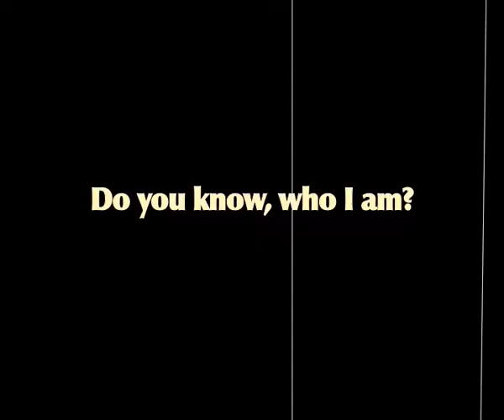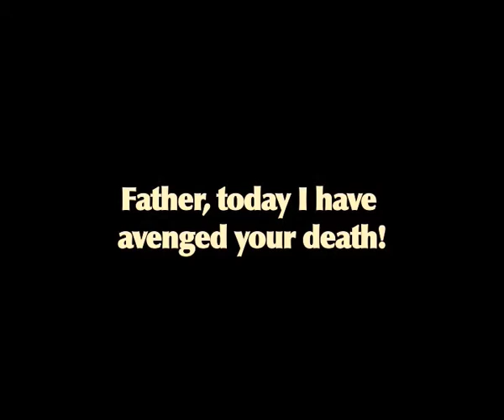Der große Kampf von Jay und Kay!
Warnen Sie Nasse Farbe mit Deutschen Untertiteln!

Strobe and flashing lights used in this short.  You have been warned!

There is a reason why I am going along with this 1920's theme.  Partly experimental, and partly as I want to see if it will work for the feature version of Caution Wet Paint.

I hope you enjoy the first webisode in the 2008 series of Caution Wet Paint.  Comment and Rate, it is always good to get feedback.

cfork

Starring Ari Gill (as Jay) and Kuldip Nandola (as Kay).

Do not forget, we are off to Cannes this May.  Details to follow!